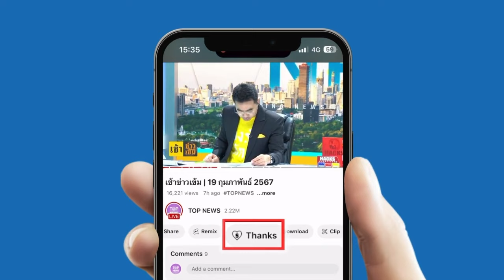กทม. ส่ง "รถดูดโคลน" มุ่งหน้าช่วยผู้ประสบภัยเชียงราย เพื่อแบ่งเบาภาระงานชาวบ้าน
กทม. ส่ง "รถดูดโคลน" มุ่งหน้าช่วยผู้ประสบภัยเชียงราย เพื่อแบ่งเบาภาระงานชาวบ้านจากวิกฤตน้ำท่วม